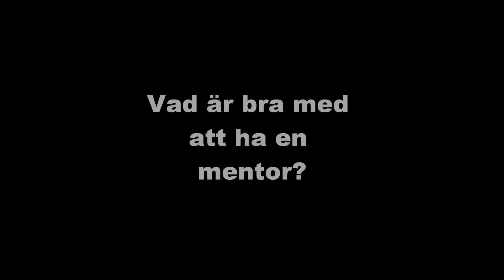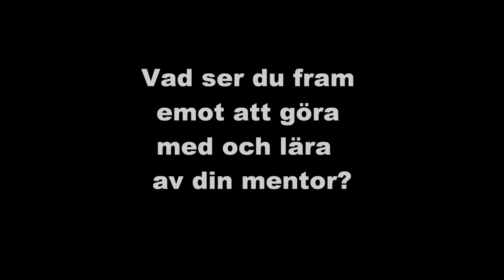Rinkebyakademien -- Mentorskap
En kort film med elevers tankar kring mentorskapsprogrammet skapat av Rinkebyakademien